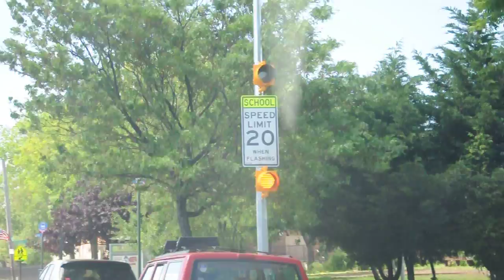PS 277 Flashing Yellow